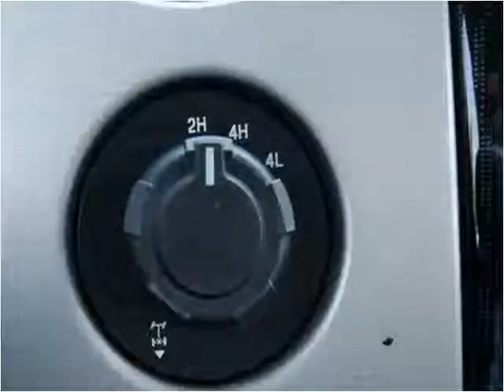2010 Ford F-150 Used Cars Mt Pleasant MI